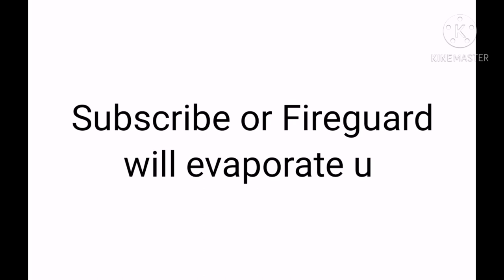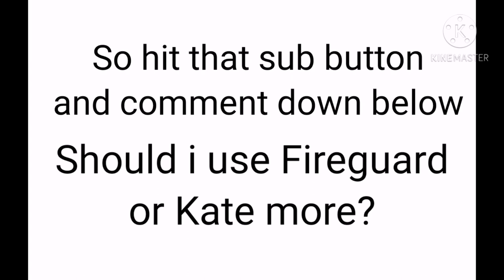Fireguard somehow did better than shang.... - Shadow fight arena